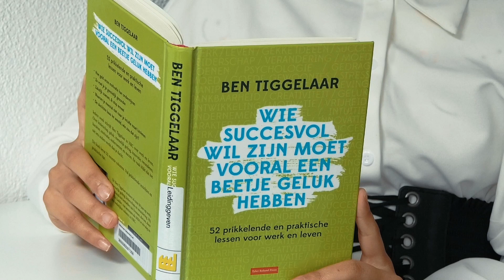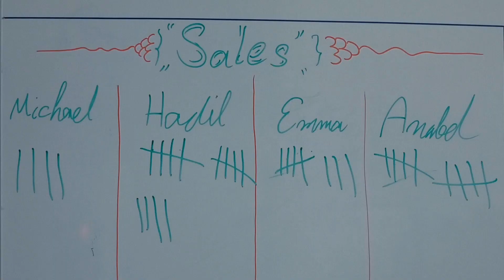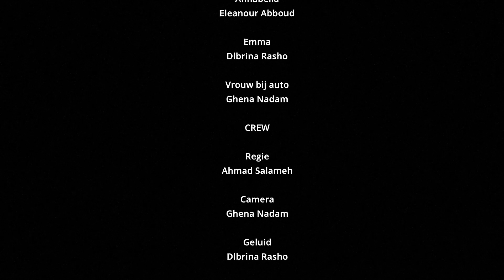Promotie - Ithaka Film Academie 2023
Hadil werkt hard om haar dromen uit te laten komen. Ze verkoopt veel in tegenstelling tot haar nieuwe collega Michael. Wanneer Michael echter de promotie krijgt die Hadil zo graag had gewild, besluit ze met haar andere vrouwelijke collega’s actie te ondernemen.

Door: jongeren van Pontem College ISK in Nijmegen
Filmcoach: Shriejan

De film is onderdeel van de Ithaka Film Academie en ging op 22 september 2023 in première op het Nederlands Film Festival. De Ithaka Film Academie is een speciaal traject waarbij talenten onder begeleiding van professionals een film mochten maken. De talenten komen voort uit de film workshops van het project Ithaka Filmt, waarin meer dan 1500 jonge nieuwkomers uit Internationale Schakelklassen in heel Nederland hun eigen korte films maakten.